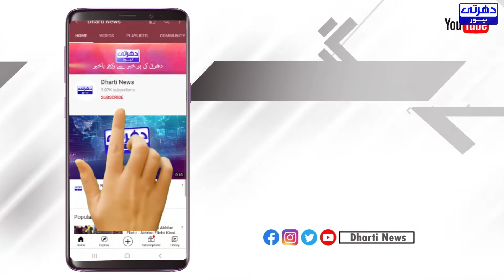How did the forest fire start in Turkey, who started it? || Forest fire in Dalaman Turkey Today